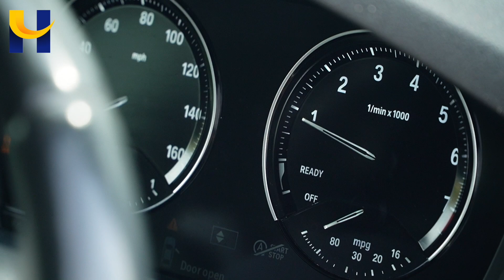BMW 118I YD19HNS